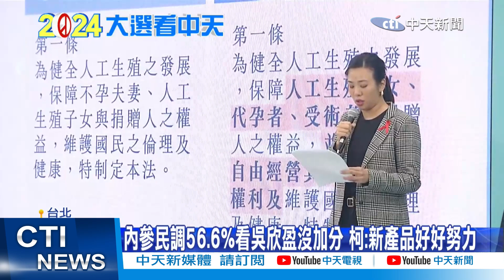【每日必看】吳欣盈嗆媒體.跳針回應國籍 柯緩頰:想想10年前的我 20231201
民眾黨副總統參選人吳欣盈
面對媒體鏡頭
不論是嗆媒體、
還是跳針式回答雙重國籍
都讓爭議持續延燒
根據民眾黨內參民調顯示
56.6%的選民認為吳欣盈參選沒有加分
柯文哲則先緩頰說
"想到10年前的自己 跟現在差多少"
柯文哲更強調
現在就是努力讓大家
看到吳欣盈的優點
既然是新產品
就好好努力